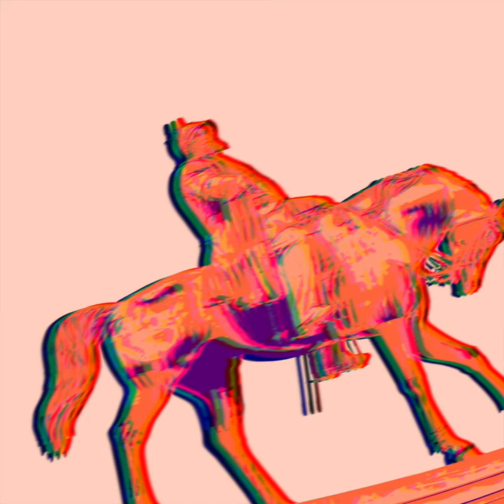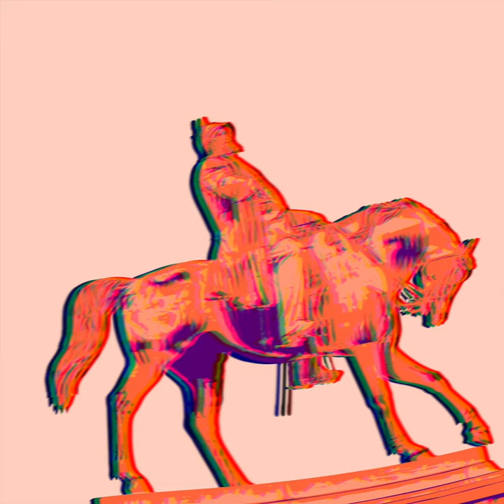Doctr - The Greens - 0264